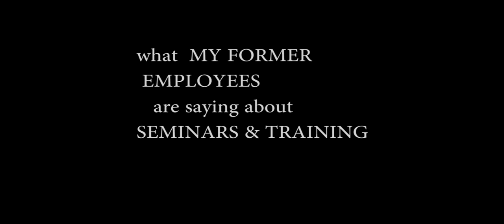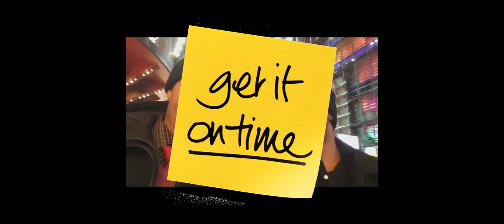HOW TO MAKE MORE MONEY WITH YOUR PEDICAB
What my  former Employees say about seminars training and Money
this list only talks about pedicab money related stuff
if yo